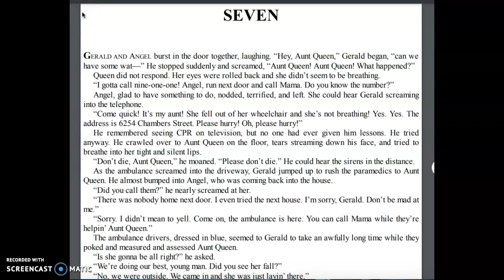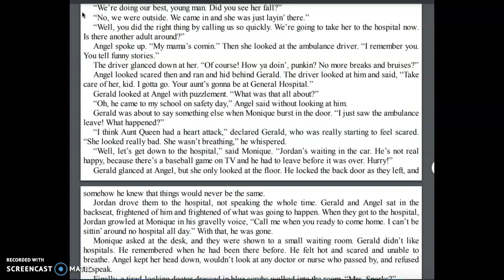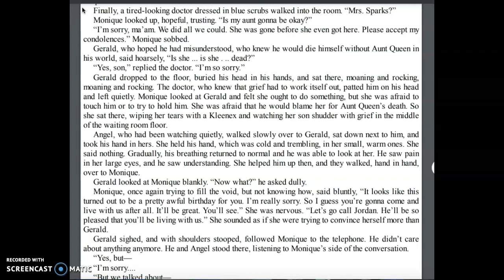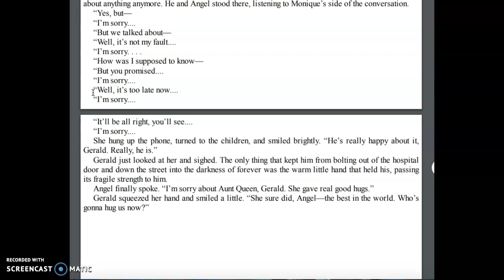FBF Ch. 7